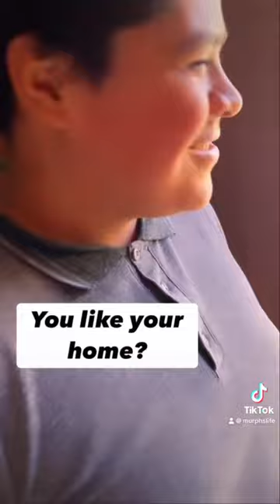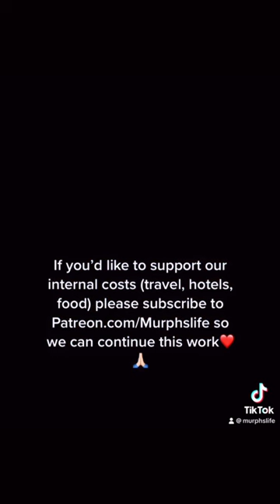YOU blessed Maria with a home, and changed this family’s life forever 🥹🏡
While I’m taking a little break I wanted to reshare a video of a family we blessed in Mexico. YOU blessed Maria with a home, and changed her family’s life forever 🥹🏡 Thank YOU for giving this family a new lease on life 🙏.

Want to help with next family? Give their story a share to help us fund for future miracles.

Many new followers haven’t seen this story yet, so we wanted to share❤️🌎